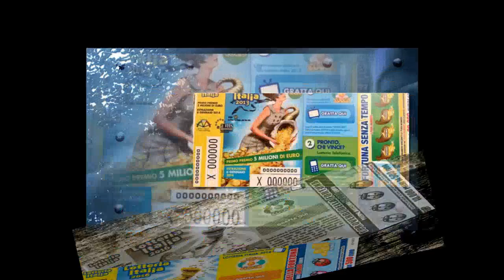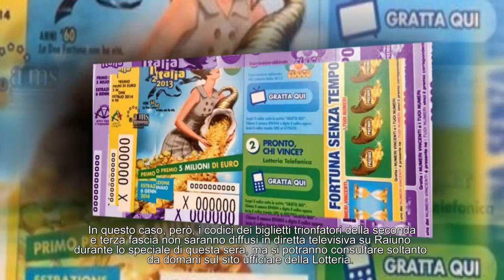Biglietti vincenti Lotteria 2018: prima seconda terza fascia,diretta,premi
Diretta tv Lotteria Italia 2018: biglietti vincenti prima seconda e terza categoria.E' tutto pronto per la diretta dell'estrazione finale della  lotteria Italia 2018 in programma oggi 6 gennaio in diretta televisiva su Raiuno.